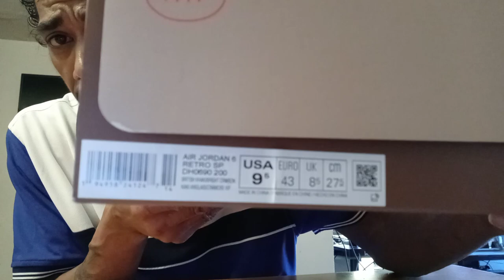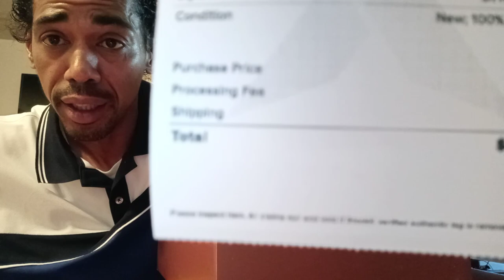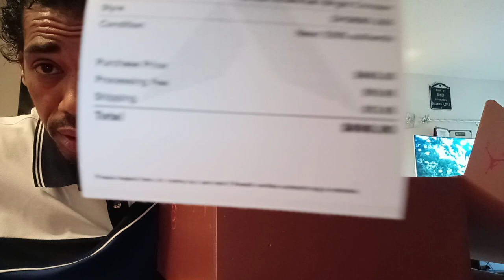stockx unboxing Travis Scott 6 British khaki,,,, real or fake???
stockx be playing games